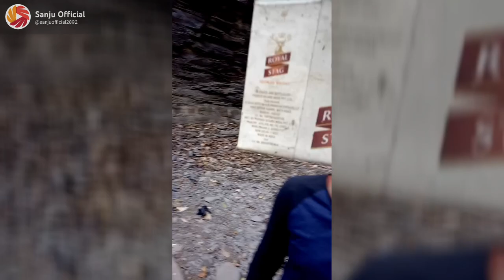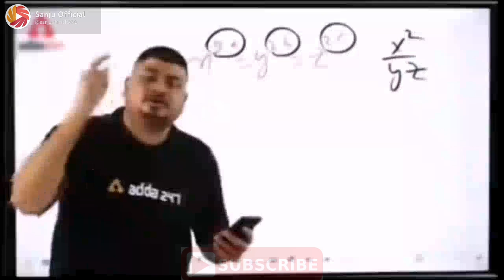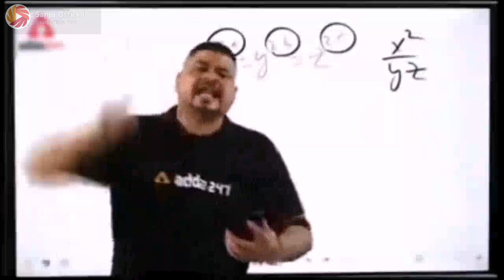Aisa Vlog Kabhi Nahi Dekha Hoga🤣🤣🤣🤣, memes ashishchanchlani.indianyoutuber.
video (2160p).mp4